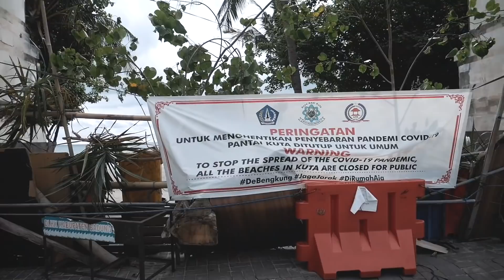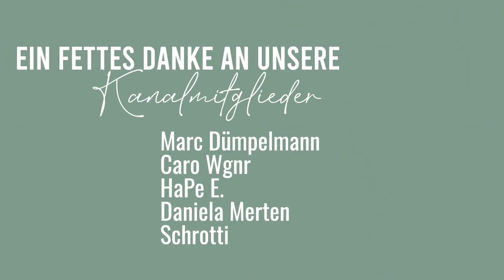Ein Jahr Bali - Unsere C0R0NA Geschichte l Storytime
Wir erzählen euch die 'untold' Story wie wir Corona auf Bali erlebt haben. Von geschlossenen Stränden über Armut bis hin zur aktuellen Lage!

Wir schenken dir bis zu 40,00 Euro Guthaben für AirBNB

Wir freuen uns riesig über jeden Support von euch, denn so haben wir die Chance weiter zu wachsen. Also lasst gern einen Daumen nach Oben da, schreibt uns in die Kommentare, abonniert unseren Kanal & wenn ihr richtig krass sein wollt, drückt die Glocke und seit immer auf dem neusten Stand :) ♡